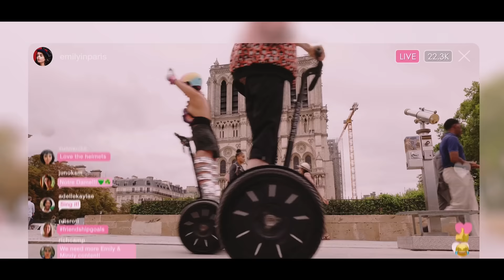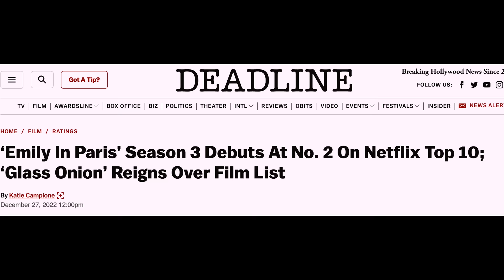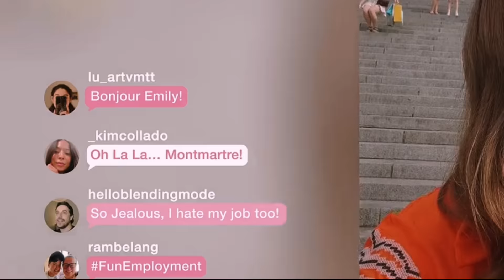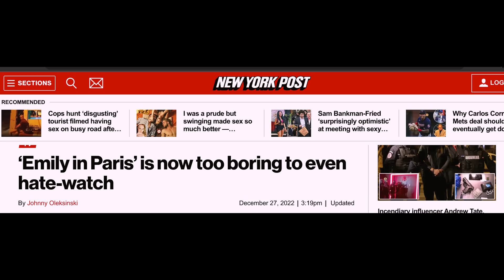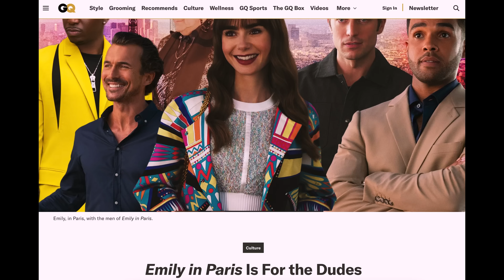Emily in Paris: body dysmorphic, quirky, uncultured?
Emily in Paris is problematic. Let's talk about it.

Grow with me mentally and physically.

//🕙Timestamps:
0:00 Intro
1:44 Mini seasons recap
2:40 Being uncultured is QUIRKY
         5:25 Racism
7:23 Emily is problematic
          11:00 Body dysmorphic?
13:02 Fashion: hit or miss
16:03 WHY do we still watch emily in paris?

🛒 Amazon essentials

//💦FITNESS ESSENTIALS
-130 calories chocolate Built Bars

//📸 EQUIPMENTS
-Laptop (HP - ENVY 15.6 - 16GB Memory)

//📚RECOMMENDED BOOKS
1) The Power of Habit: Why We Do What We Do in Life and Business
2) Take Control of Your Life
3) Girl, Stop Apologizing
4) Atomic Habits by James Clear
5) The Subtle Art of Not Giving a F*ck
6) How To Not Die Alone